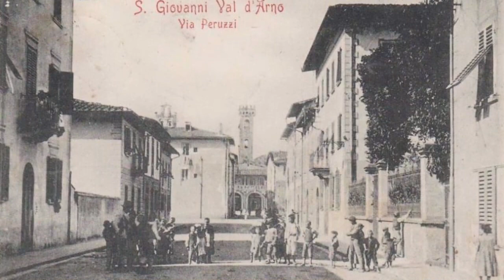S Giovanni Valdarno (paesi della bella Italia)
S. Giovanni Valdarno (Arezzo)
Foto di s. Giovanni Valdarno, ieri e oggi